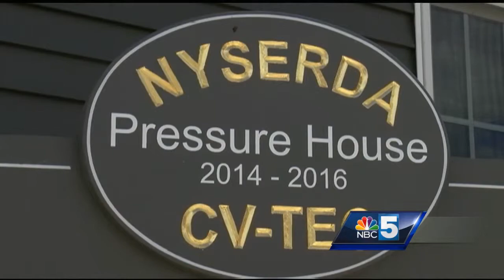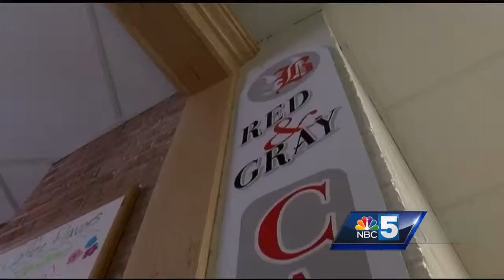New York's Education Commissioner visits the North Country